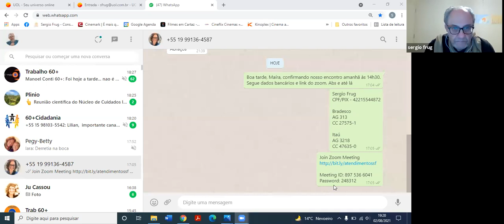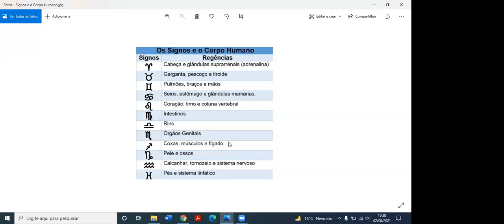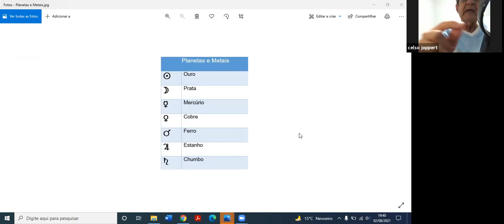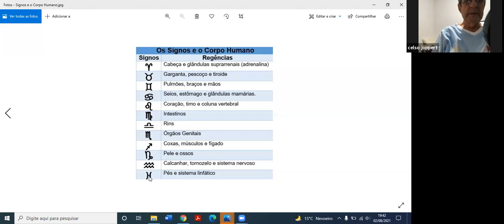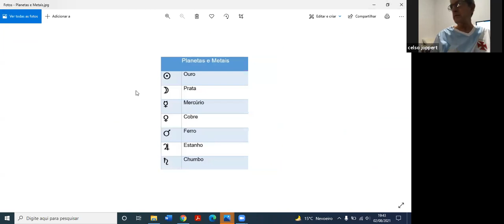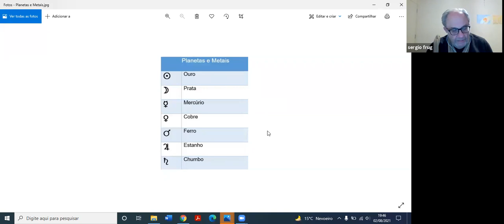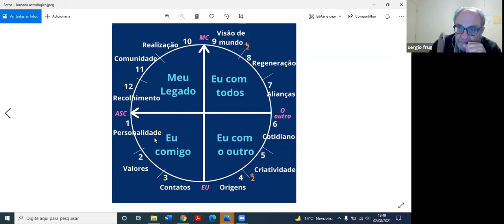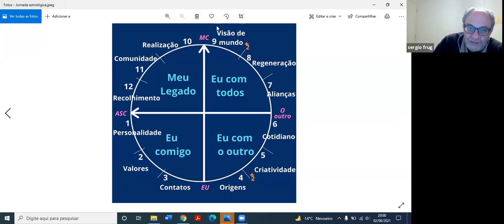Encontro Astrológico - Astrologia e Saúde - 02/08/21